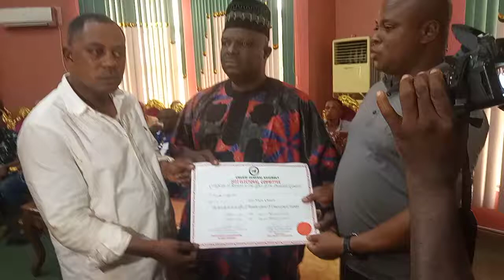Igwe Umueri Confirms Election of Chief Johnny Metchie as Umueri PG. Otuocha Umueri, 5 Mar'22